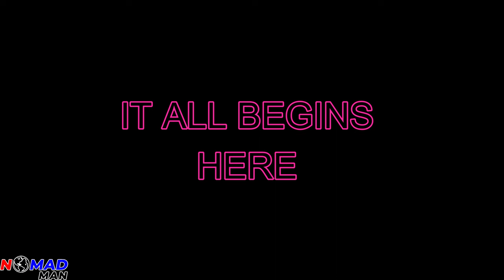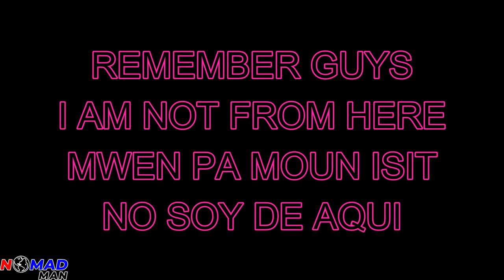ILE A RAT, COMPLETE BOAT RIDE, CAP HAITIEN, HAITI 4K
THIS VIDEO IS FOR THOSE WHO REALLY WANT TO SEE HOW IT IS TO GET A BOAT FROM LABADEE VILLAGE TO ILE A RAT OR AMIGA ISLAND. IT TOOK ME ABOUT 50 MINUTES AND I RECORDED IT ALL. ALSO, IF YOU JUST WANT TO RELAX WHILE LISTENING SOME GOOD LATIN ROOT MUSICS, THIS VIDEO IS FOR YOU.  PLEASE CHECK THE VIDEO ON MY WAY BACK BECAUSE IT WAS A BIT AGITATED OR ROUGH SEA AMBIENCE TYPE HAHAHAHA.  NORMALLY, I LOVE TO DRIVE TO PLACES BUT THIS TIME I JUST HAD TO ENJOY MY ADVENTURE BY BOAT.